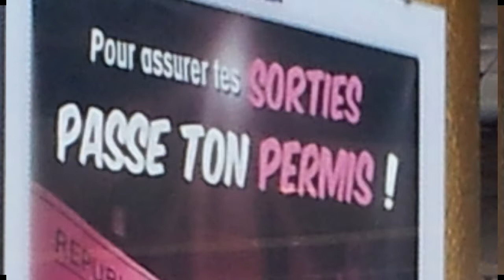Webdoc Mobile, moi? Les atouts de la voiture...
Mobile, Moi? Bouger sans un rond dans l'Hérault

 Les atouts de la voiture:
Des jeunes de Cœur d'Hérault témoignent de la voiture comme moyen d'émancipation
(Avoir une voiture, c'est voyager, grandir, être libre, ne pas dépendre de son conjoint ou d'amis, s'occuper de ses enfants, ...)